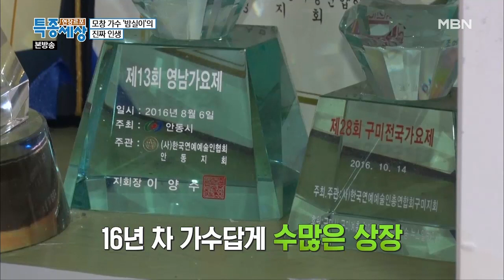직접 만들어 입는다는 멋진 의상!